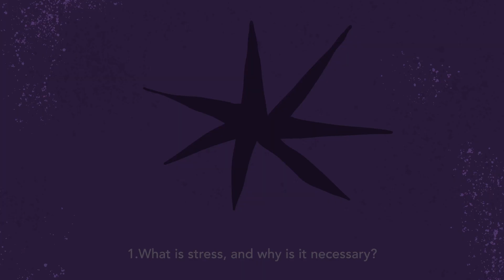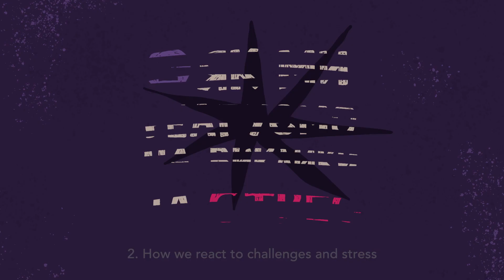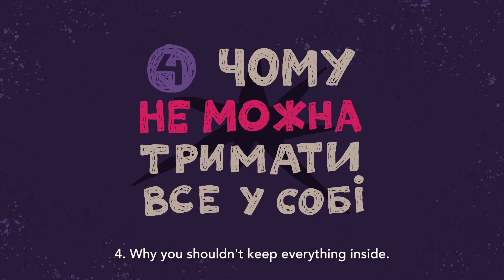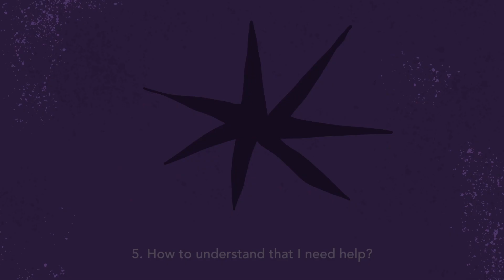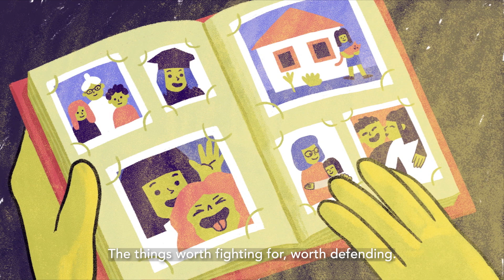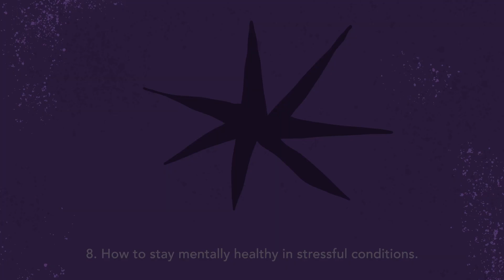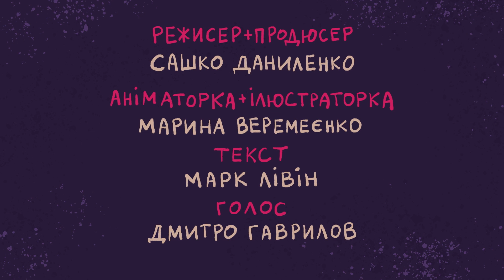Як не дати стресу перемогти - How to win the battle against stress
Короткометражний анімаційний фільм створено у межах Всеукраїнської програми ментального здоров’я за ініціативою першої леді України Олени Зеленської. Головне завдання – простою мовою та зрозумілими образами пояснити природу стресу, його вплив на людину, розповісти про техніки й методики, що допоможуть підтримувати внутрішній стан – свій та тих, хто поруч, сприяти зниженню рівня стресу у суспільстві.
Повномасштабне вторгнення Росії має руйнівний вплив на ментальне здоров’я українців. Жодна людина не почувається в безпеці, а очікування новин із фронту чи затишшя перед черговими ракетними ударами, як тест на витривалість для психіки. Зрештою, людина не здатна витримувати стільки болю і одночасно залишатися стійкою, адже ментальний імунітет теж виснажується. З хороших новин: відновити його захисну функцію – місія можлива.
Фонд Безбарʼєрність
Режисер - Сашко Даниленко
Анміаторка, ілюстраторка - Марина Веремеєнко
Текст - Марк Лівін
Голос - Дмитро Гаврилов

“How to win the battle against stress.”

How to win the battle against stress. A short animated film was created as part of the All-Ukrainian Mental Health Program at the initiative of the First Lady of Ukraine, Olena Zelenska. The main goal of the film is to explain in simple language and understandable images the nature of stress and its impact on people and to talk about techniques and methodologies that can help maintain an inner state - both one's own and those around them - and contribute to reducing stress levels in society.
The full-scale invasion of Russia has had a devastating impact on the mental health of Ukrainians. No one feels safe and waiting for updates from the frontline or for moments of calm before the next missle strikes is a test of endurance for mental health. Eventually, a person cannot endure so much pain and remain strong, as their mental immunity is also exhausted. However, there is hope that it is possible to restore its protective function.

NGO «Barrier-Free»
Director - Sashko Danylenko
Animator, illustrator - Maryna Verymeyenko
Text - Mark Livin
Voice - Dmytro Havrylov